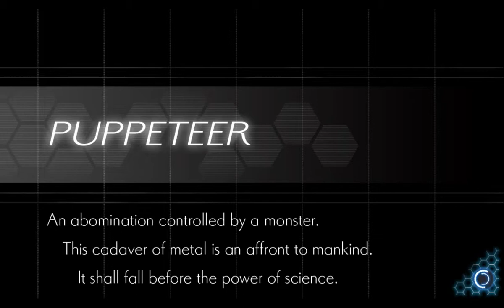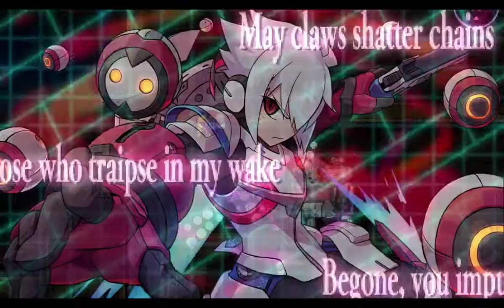Azure Striker Gunvolt 2 - Iron Chef - Part 3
Time to temper my skills and cook up a strategy!